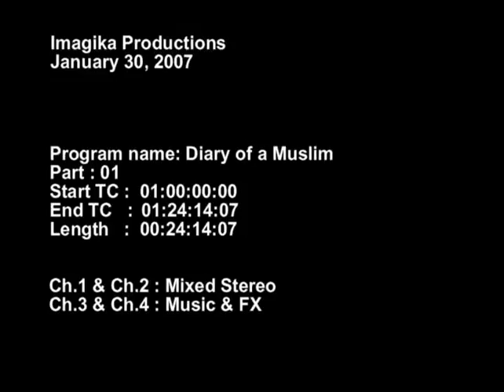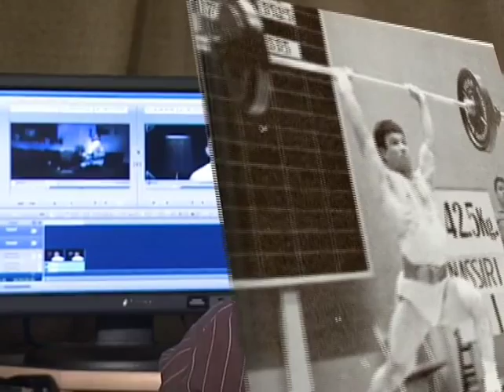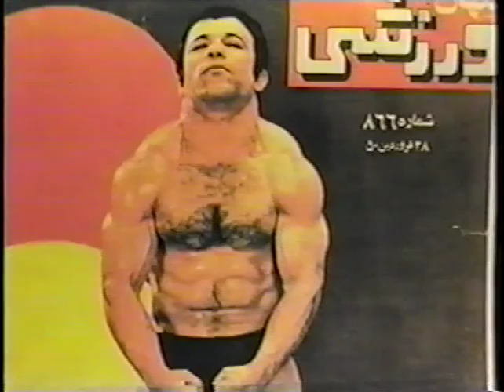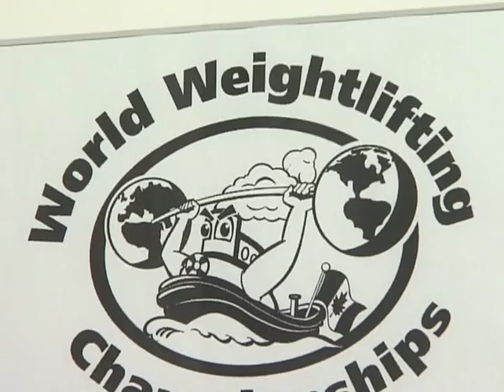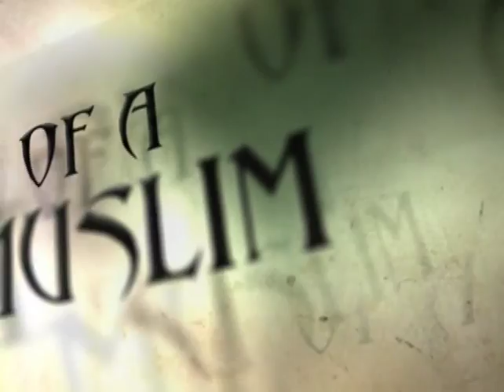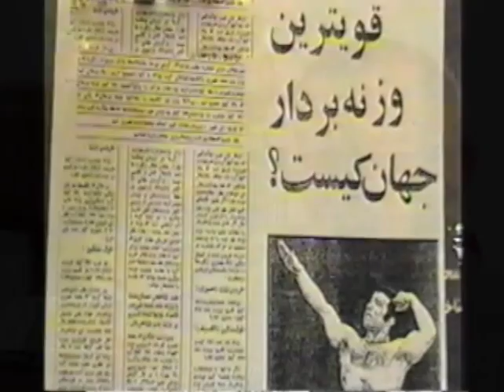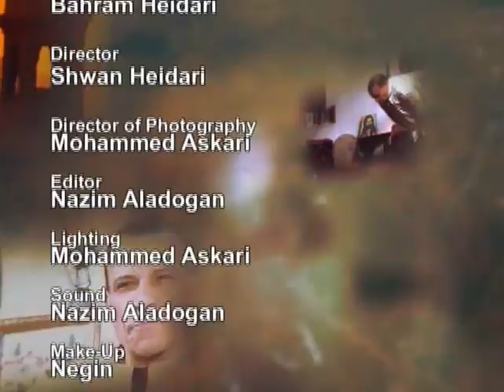Mohammad Nasiri - Weightlifting - Diary of a Muslim. Produced And directed By Bahram Heidari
The life of legendary Muhammad Nasiri, 8 times World Weightlifting Champion, 4 times went to Olympics, winning 1 Gold, 1 Silver, and 1 Bronze Medal. Called the Champion of the Century. He broke the world records 100 times.

Produced and directed by Bahram Heidari.

Featuring Vasily Alekseyev and Hossein Razadeh.